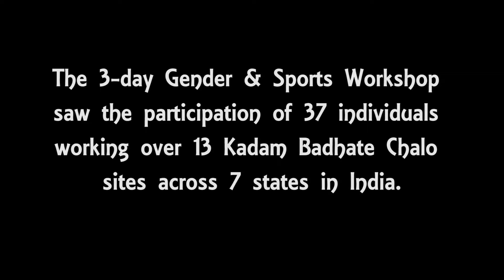Kadam Badhate Chalo Gender and Sport Workshop held in PRIA, Delhi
3-days gender and sports workshop saw the participation of 37 individuals working over 13 Kadam Badhate Chalo site across 7 states in India